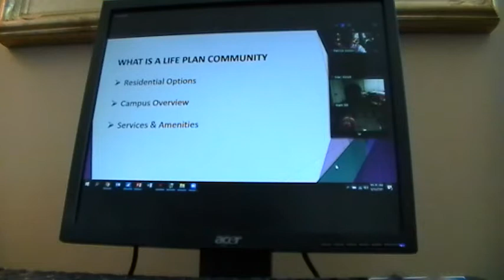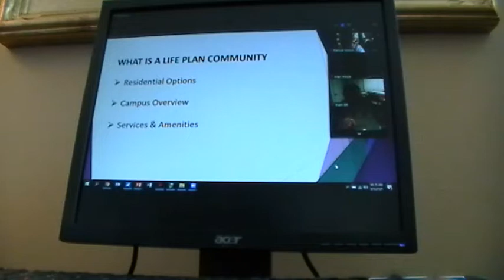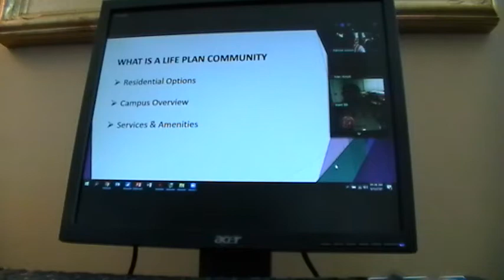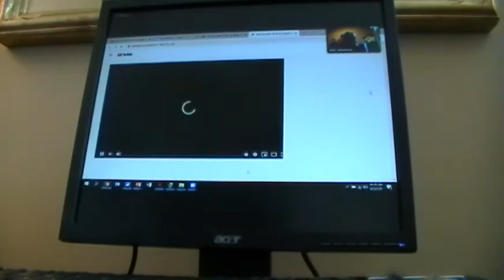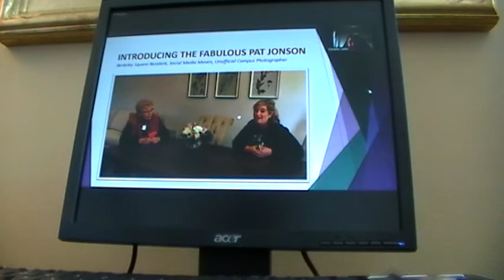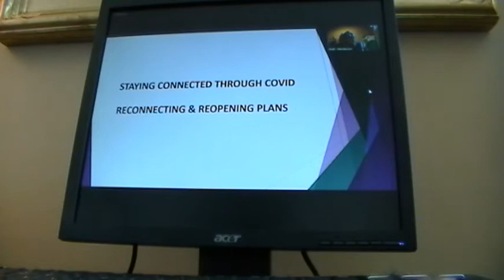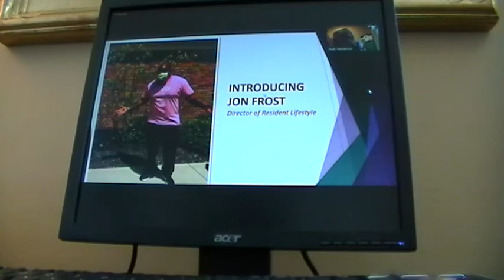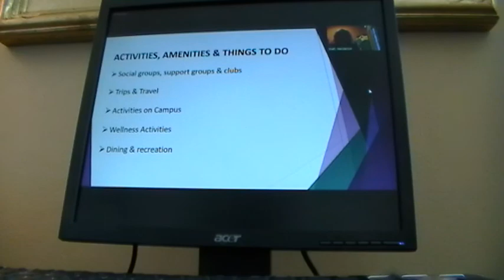Life at Berkley